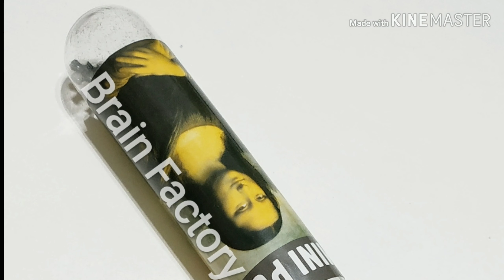Mini Puzzle Challenge (Super Fun 🤓) - أصغر بازل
150 Pieces
3 Hours
Size 10*15 cm only